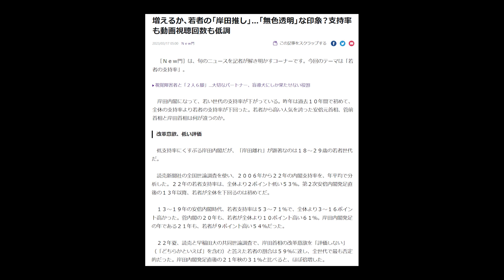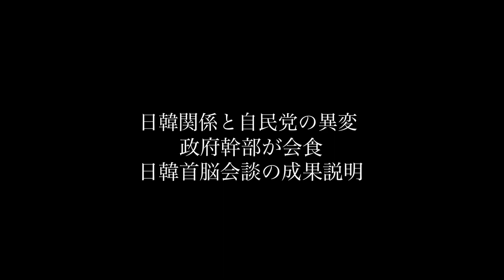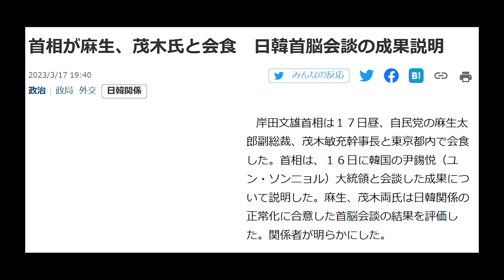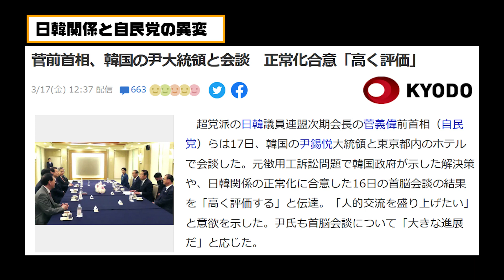若者からの嫌われ者【3/18ウィークエンドライブ⑥】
【署名サイト】
　◎安倍元総理の慰霊碑建立再検討の為、大和西大寺駅北口の道路整備を一旦中止してください
　◎署名活動発起人「ほりとも@日本を取り戻すさん」

【3/18出演者】
加藤清隆（政治評論家）